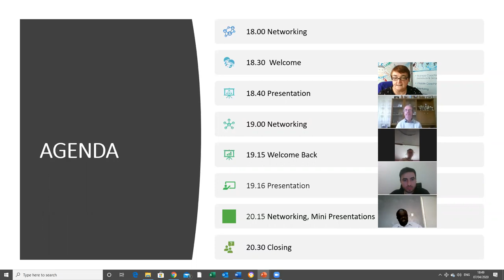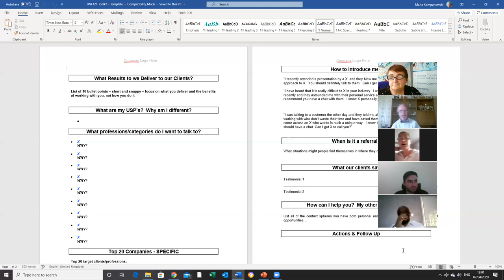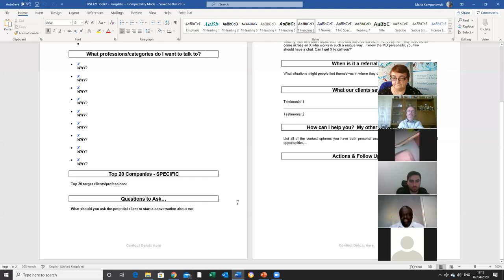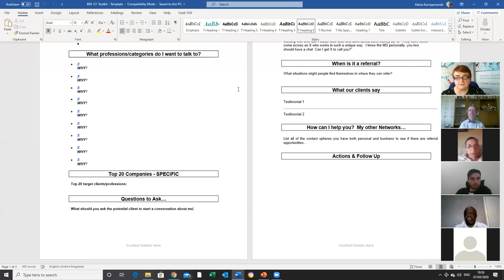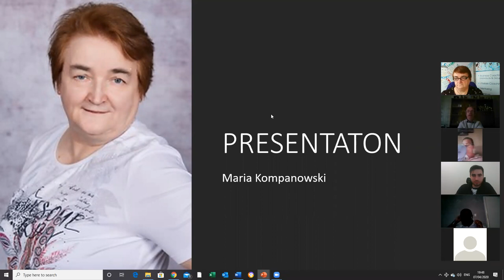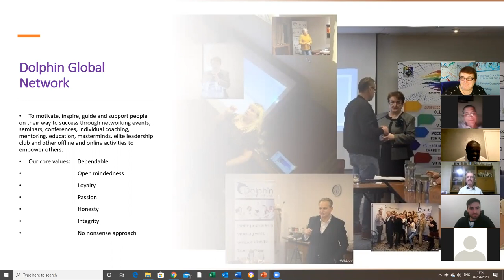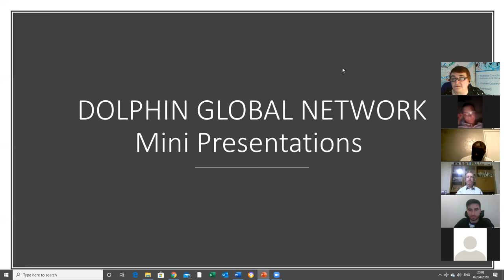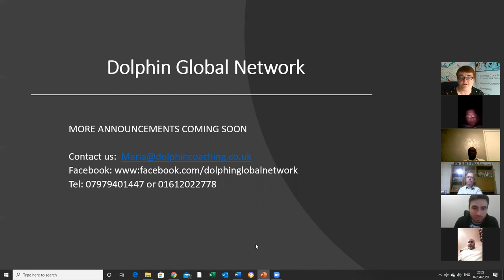Dolphin Global Network Manchester, Networking event Tuesday 7th April 2020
This is the recording from tonight`s networking event for Dolphin Global Network Manchester. We had a lecture on networking tools that you should take advantage of when going out to networking and one to one meetings.
Introductions and a short discussion.